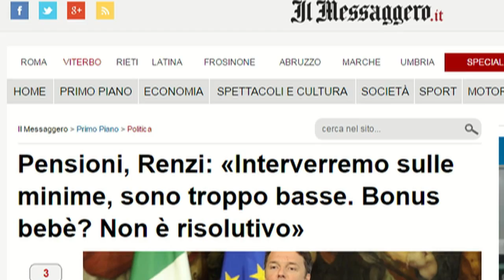PENSIONI RENZI, INTERVENTI SU MINIME E LAVORI USURANTI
Pensioni. Renzi: "Vanno trovate delle soluzioni per chi ha fatto dei lavori usuranti o non ne può più ... »
Il lavoro degli insegnanti può essere considerato usurante? Lo abbiamo chiesto al Dott. Vittorio Lodolo D'Oria, esperto della materia.